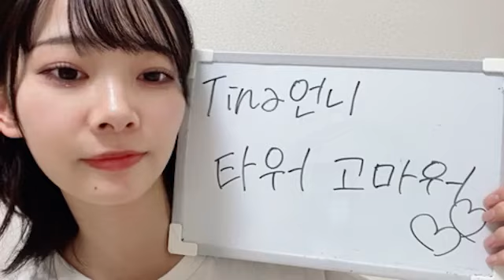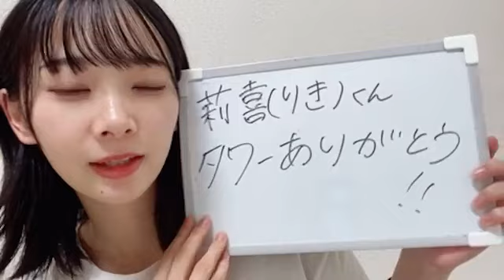SHOWROOM Kohina Narita 成田 香姫奈 AKB48 研究生 2024/07/24 23:26 JST